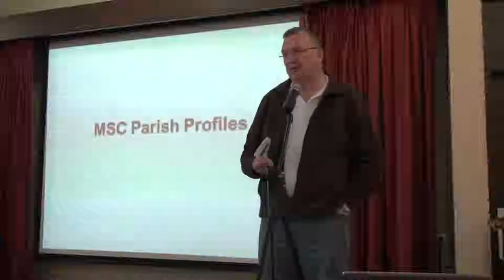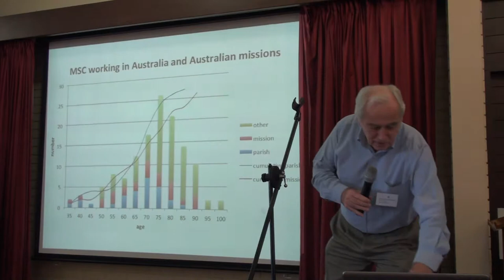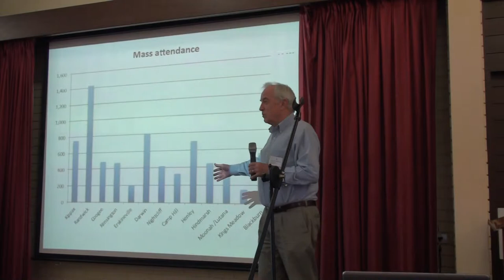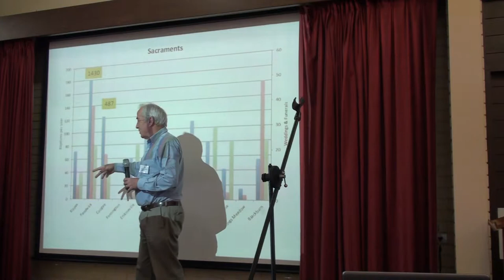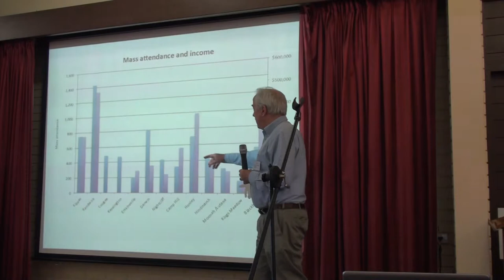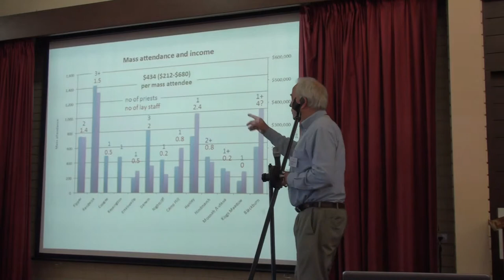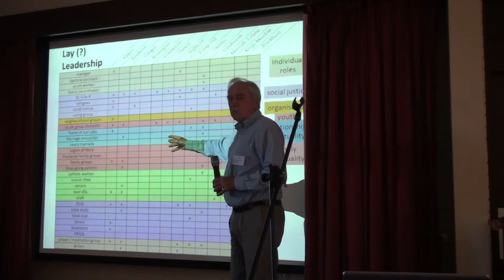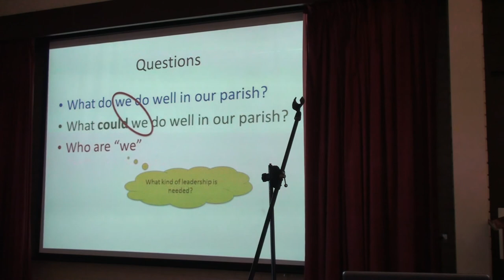MSC Parishes Conference 2013 - Parish Profiles - Paul Compton